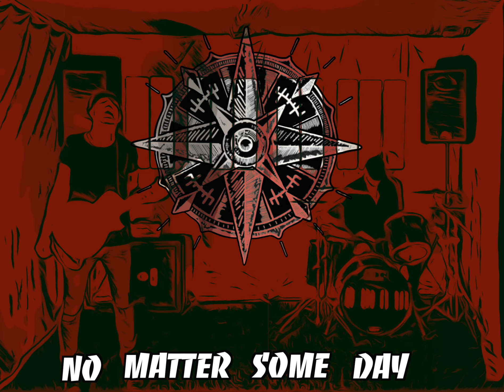The Survival Code - For Right, Or Wrong, For Better, Or Worse (Official Music Video)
"For Right, Or Wrong, For Better, Or Worse" is released March 10th 2023. It is the third single from the upcoming album "Whispers Of Woe" from which 12 singles are being released in the 12 months of 2023 and the album follows on January 26th 2024. Every month, on the second Friday TSC will drop a new single, video, artwork and more for each song. Each song will have a dedicated acoustic video, live in studio and numerous behind the scenes shoots to highlight how to play the songs on drums and guitar

The Survival Code are best known for their riff filled, groovy banger "So Serious" from their 2019 EP "Crosses TO Carry, Coffins To Fill" which is the band's most successful release to date

All music written by “Gary McGuinness”
All songs arranged by “The Survival Code”
Directed by "The Survival Code"
All animations by "Gary McGuinness"

Song Lyrics :
V1
Submit to the river, go with the flow
Sever the ties, that prop you up
Anchored to the shore
Too scared to break free
Or is it because
You were told to believe

This world doesn’t function
Without lots of those

why do we let
The system breathe
And take Everything

B1
For right, or wrong, for better, or worse

C1
I haven’t gotten all the answers
Been here for so long
But here I am still crawling
Talking about standing tall
There’s always tomorrows
In a world of failed yesterdays
Got to keep on moving
I gotta find a way

V2
Do you know yourself, or is it just pretend?
Going on a journey, you can’t regret
A house filled with mirrors, sees to your soul
Can’t look away, nowhere to hide anymore

Hold ,yourself, up to the flame
Are you different, or just the same (or just the same as them)
The same as them

C2
There’s always tomorrows
Got to find a way

C3
Here I am still crawling,
just pretending,
Got to keep moving to find a way,
No matter some day